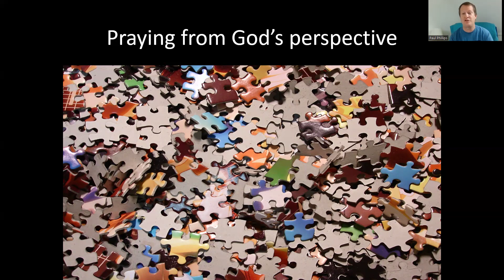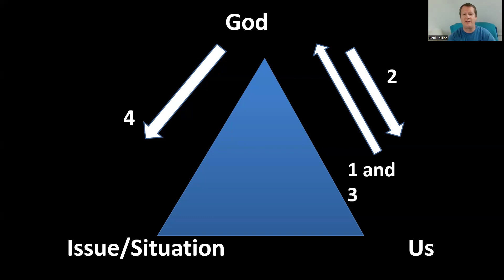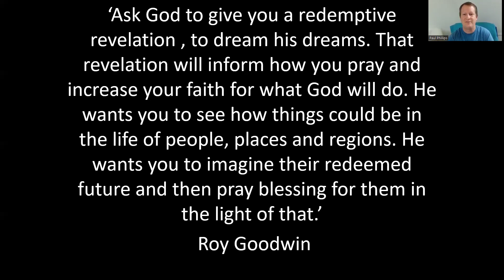Listening Prayer. Praying with prayer and expectation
All prayer is powerful and effective, just some prayer is more powerful. If this is trye what makes some prayer more effective. Listening to God and hearing what He says about person, situation or country affects what and how we pray